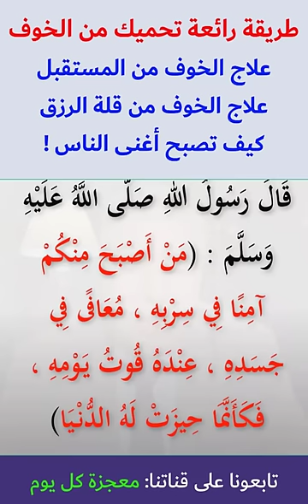تخلص من الخوف وقلة الرزق.. كيف تصبح أغنى الناس؟ تعلم هذه الطريقة الرائعة